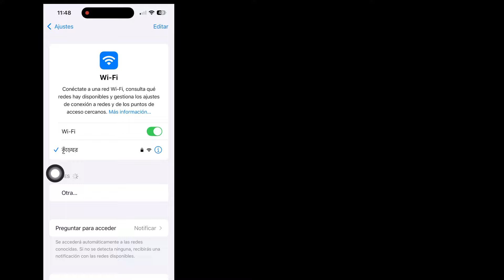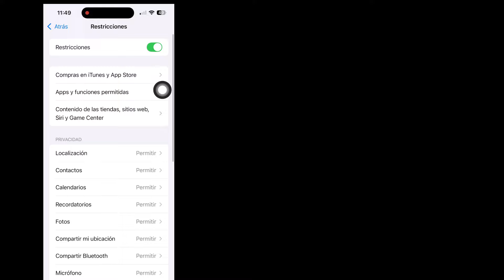iOS 18: Cómo solucionar problema de no poder instalar Scarlet en iPhone - iPad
Android School

iOS 18: Cómo solucionar el problema de no poder instalar Scarlet en iPhone - iPaid || Instalar Scarlet en iPhone

Aquí, en este video, te mostraré cómo solucionar el problema de no poder instalar Scarlet en iPhone. Sigue mirando el video hasta el final, es un método muy simple y fácil. Este video es para ti. Mira el video completo sin saltearlo, de lo contrario no lo entenderás correctamente.

iOS 18: Cómo solucionar el problema de no poder instalar Scarlet en iPhone - iPaid,
instalar Scarlet en iPhone,
¿Cómo soluciono el problema de no poder instalar aplicaciones en iPhone?,
¿Cómo instalar Scarlet en iOS?,
¿Qué hacer cuando iPhone dice que no se puede instalar la actualización?,
¿Cómo soluciono una aplicación que no está instalada en mi iPhone?,
scarlet ios,
scarlet no puede instalar spotify,
aplicación scarlet,
no se puede instalar scarlet reddit,
altstore,
descargar scarlet,
scarlet no puede verificar la aplicación,
usescarlet,
cómo solucionar el problema de no poder instalar scarlet en ios,
cómo solucionar el problema de no poder instalar la aplicación ios scarlet,
Android School,
Androidschool,

Si tienes alguna solicitud de tutorial,

déjame saber en los comentarios. La haré por ti en un día.